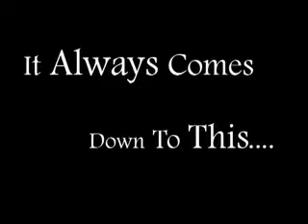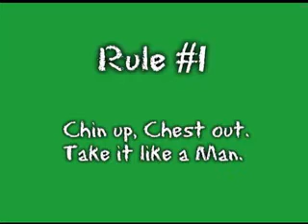AAR PiE vs AnTiDoSe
1v1
on lockout

another Nubbcakes Production
in association with
3rd coast studio

Gameplay: AAR PiE
EDiting: AAR PiE

AAR PiE aKa CH12iS

ANTIDOSE IS MY FRIEND. THIS VIDEO WUZ JUST MADE FOR FUN AN NO ME AND HIM ARE NOT RIVALS.

...BUT HE WUZ A LIL PISSED TO LOSE.
LOL